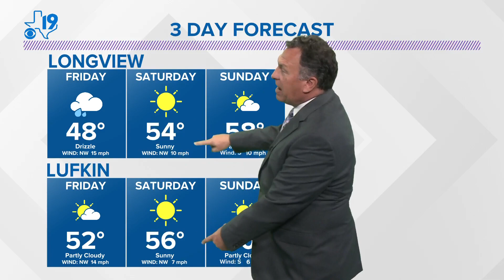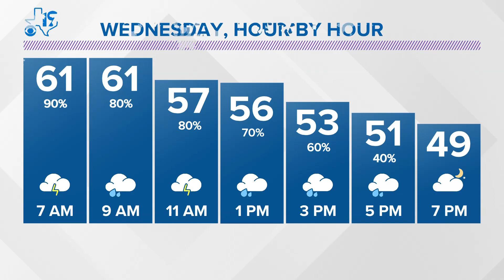Tuesday February 7th, 2023 Evening Weather Update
For the latest from the CBS 19 Weather Team,